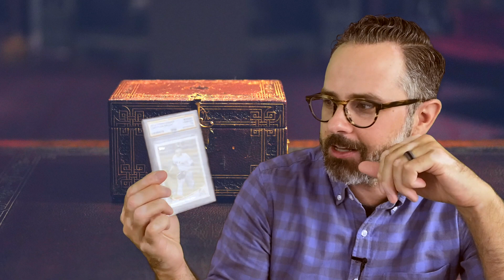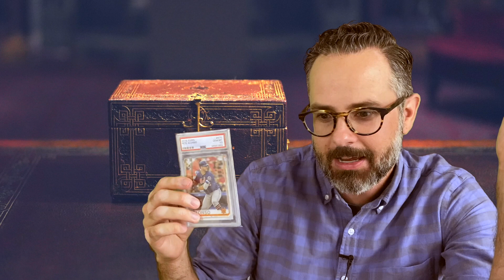TRP Kids: Treasures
Jesus has a lot to say in the Sermon on the Mount. In this teaching, we focus on what he thinks about treasures and where (or maybe better what) ours should be.

**Remember that time there was a pandemic, and we had to stay inside our homes for a what seemed like forever? Well, we made this content during the quarantine. So don’t judge our appearance or general demeanor or the ridiculousness of what you may be watching.

The Restoration Project is a Cooperative Baptist Fellowship Church in Salisbury, MD.

If you are interested in past sermons, you can check out our Soundcloud page: